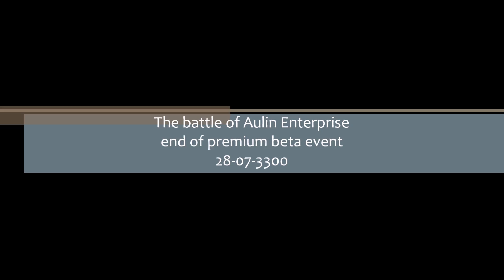Elite Dangerous - The battle of Aulin Enterprise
End of premium beta event - The Aulin Apocalyspe